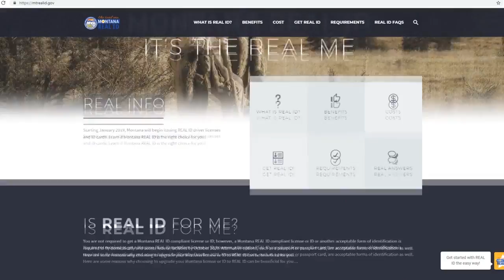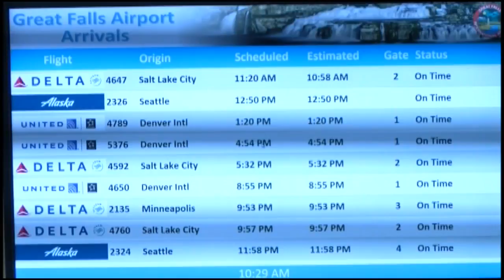Montana recognized for Real ID education campaign